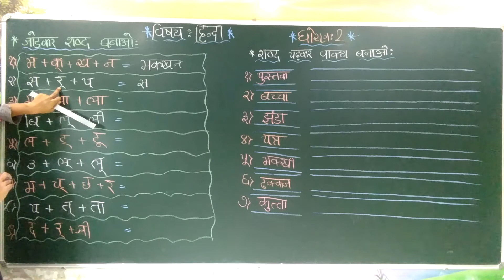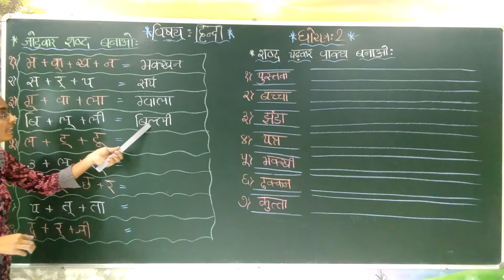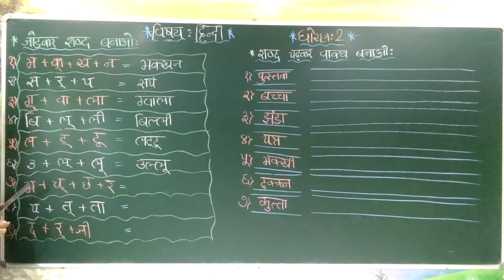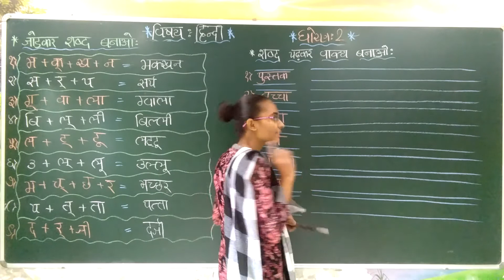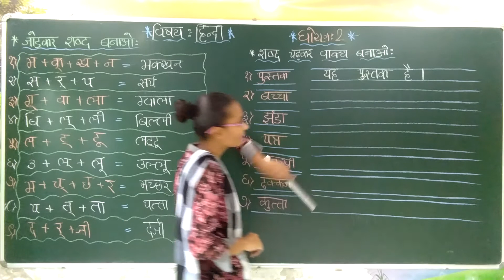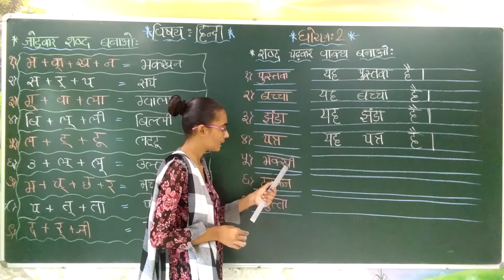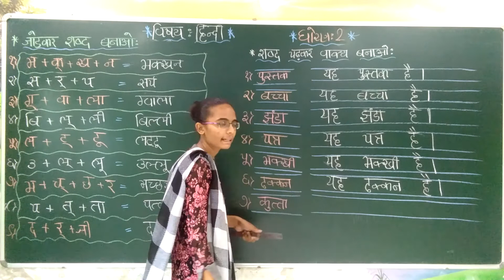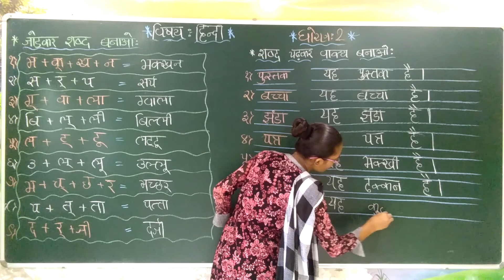ધોરણ - ૨ હિન્દી પાર્ટ - ૨